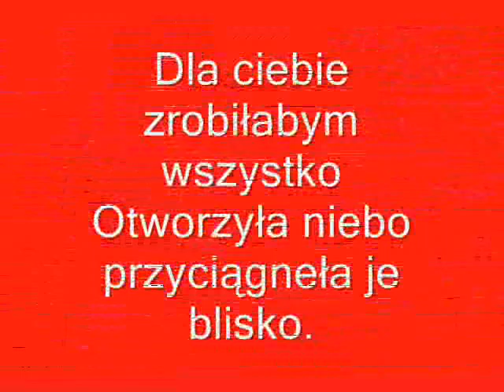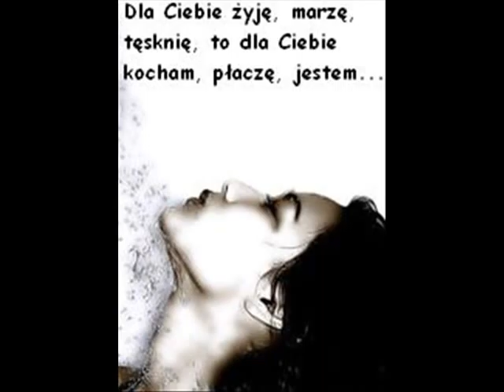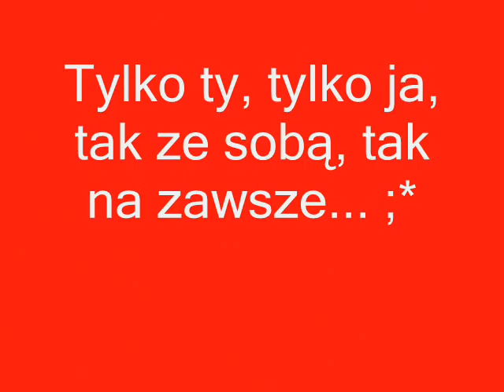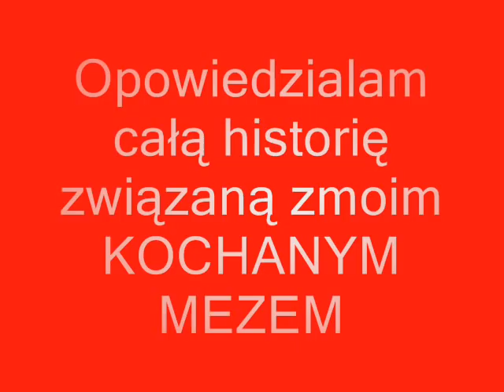Dla mojego skarbka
Kofam cie bardzo mocno. ty jestes moim skarbem wiesz.